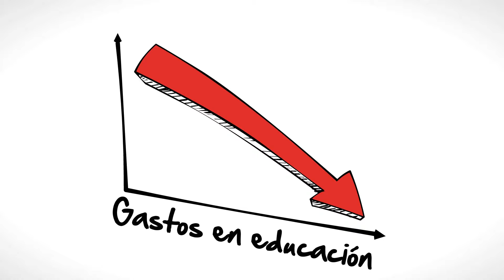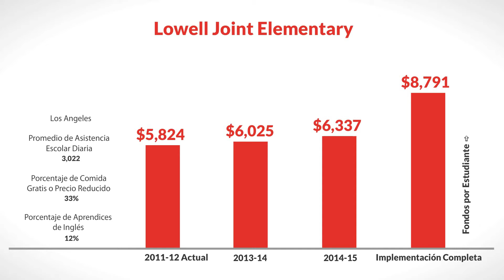LCFF for Lowell Joint Elementary